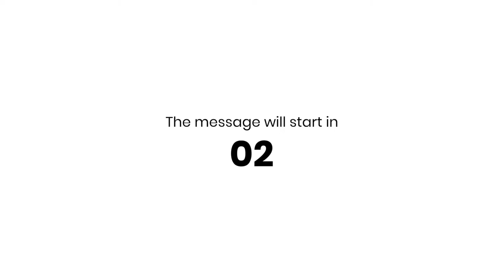God is Faithful | Weekly Encouragement from Dan Pemberton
In this message Daniel shares about how we can give God the things we struggle with or find difficult, and how He remains faithful through it all.  God cares about you and wants to draw near to you during this time, so draw close to Him.